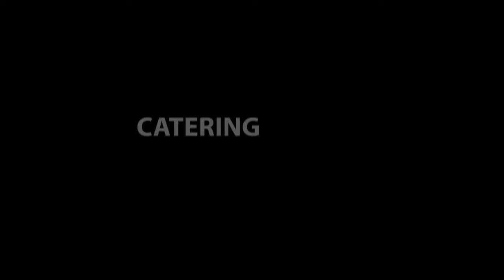Infatuations | S01 EP01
This is the very first episode of the much anticipated web series.

Infatuations is a well written story that revolves around Britney Owusu, a young beautiful girl who is on the quest to find real love! (C) 2019. Alpha 9 Studios

Starring:
Christabel Amoabeng
Etty Bedi
Nana Poku
Nana Yaw Addae
Emmanuel Mensah
Anthonia M.C Kpormegbey
Jasmine Agyemang
Adom Osae
James Wiafe Kwayisi
McWilliams Kpodonu

Written and directed by Caleb Pappoe